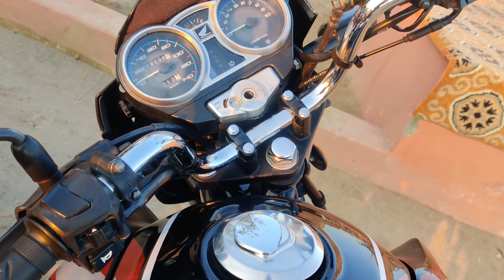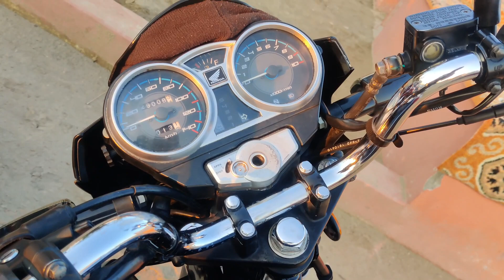HONDA CB 150 REVIEW